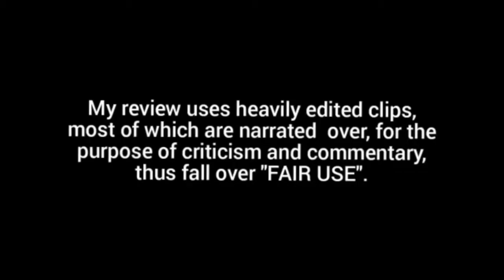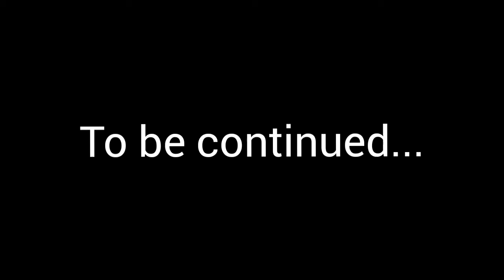Halloween [1978] Part 1 - Dark Lordd Reviews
This year, Dark Lordd Balthazar reviews one of the greatest slasher films ever made, Halloween (1978).